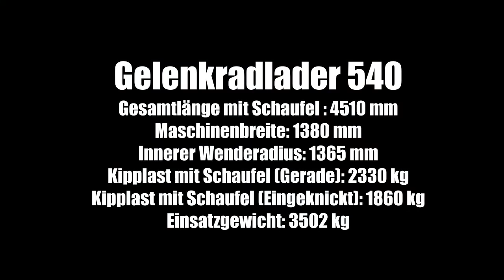Hoflader & Radlader mieten für den Gartenbau Gehl 540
Der Knicklader Gehl AL540 ist einfach zu bedienen. Auch unerfahrene Personen lernen schnell mit diesem Lader komfortabel umzugehen.

Der Multifunktions-Joystick steuert den Hubarm, die Schaufel, die doppelte Schwimmstellung, die Fahrtrichtung, die Differentialsperre sowie die Zusatzhydraulik.

Mit dem Fahrpedal auf der rechten Seite kann der Bediener die Fahrgeschwindigkeit bei konstanter Motordrehzahl verändern. Anbaugeräte können so optimal und präzise gesteuert werden.

Die Motordrehlzahl kann entweder mit dem Fußgaspedal oder aber mit dem Handgasgriff bequem gesteuert werden. So ist es möglich auch die Fahrgeschwindigkeit unabhängig von der Motordrehzahl zu steuern.

Die Differentialsperre wird bequem per Tastendruck vom Joystick aus geschaltet und ermöglicht so 100 % Traktion auf beiden Achsen.

Der Hydrostatikantrieb bietet zwei Fahrgeschwindigkeiten, die bequem während der Fahrt vom Joystick aus geschaltet werden können.

Die verstellbare Lenksäule mit der umfassenden Instrumentierung verschafft  dem Bediener einen schnellen Überblick über alle Betriebszustände.

Der Deluxesitz ist mit einer mechanischen Federung ausgestattet, und ermöglicht dem Bediener so eine komfortables Arbeiten.

Dadurch, dass ich der Fahrer in einer erhöhten Sitzposition oberhalb der Last befindet, anstelle von wie beim Kompaktlader hinter der Last, wird ein sicherer Betrieb und eine ausgzeichnete Sicht auf das Anbaugerät gewährtleistet.

Alle Modelle sind mit komfortablen und leicht zu erreichenden Handgriffen ausgestattet, ein bequemer Auf- und Abstieg wird so gewährleistet.

Die Fahrerkabine bietet den notwendigen Komfort und die Sicherheit, auch für einen langen Arbeitstag.

Die beiden Seitentüren, können links und rechts geöffnet und fixiert werden, eine gute Querlüftung ist so möglich. Ein leichter Ein- und Ausstieg des Fahrers ist somit selbstverständlich.

Die Kabinentüren können in mehreren Positionen fixiert werden, so z. B. auch in leicht geöffneter Position. Der Fahrer kann die Belüftung der Kabine so nach seinen Wünschen einstellen.

In der Standardausrüstung sind die Fahrerkabinen mit Heizung,  4 Arbeitsscheinwerfen, Front- und Heckscheibenwischer, einem Getränkeflaschenhalter und einstellenbaren Seitenspiegel ausgestattet.

Die großzügigen Fensterflächen bieten eine exzellente Rundumsicht.

Der Fahrerstand ist großzügig mit Schalldämmmaterial zum Motor hin abgedichtet. Dies gehört zur Standardausrüstung und senkt den Lärmpegel in der Kabine deutlich.

Bei M&V Veit Baumaschinen können Sie Radlader mieten, sowie kaufen.
Wir liefern Ihren Radlader nach Leinfelden-Echterdingen, Böblingen, Stuttgart, Esslingen, Pforzheim, Tübingen, Reutlingen, Ludwigsburg, Vaihingen-Enz, Kirchheim, Göppingen, Calw, Herrenberg etc.